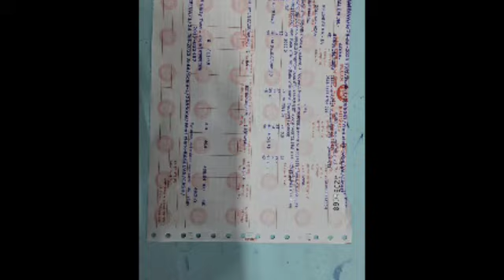टर्की और कड़कनाथ का बच्चा आद्रा भेजा गया कड़कनाथ का बच्चा लेने के लिए संपर्क करें मोबाइल 8103145060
टर्की और कड़कनाथ का बच्चा आगरा रेलवे स्टेशन भेजा गया कड़कनाथ और टर्की का बच्चा लेने के लिए संपर्क करें मोबाइल नंबर 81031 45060 मध्य प्रदेश छिंदवाड़ा और भोपाल में टर्की का बच्चा उपलब्ध है